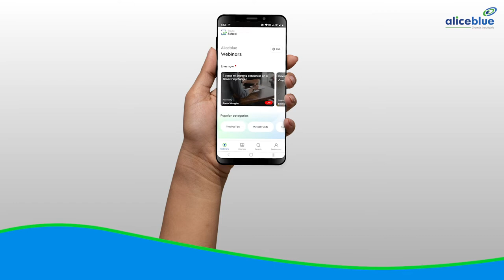Aliceblue Trade School | Learn. Trade. Earn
Trade school from Aliceblue brings LIVE webinars where Traders get an opportunity to learn more about trading & investment related topics directly from Technical Experts.

Also download DIGIPromo, a Dedicated App for our clients, AP's, BDR's to use for promotional activities as well as Lead generation.
Expand your business through DIGIPromo by just sharing useful content in your social network.